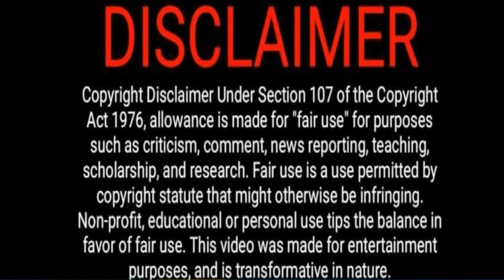Finnish Rap Reaction: Lyttä & Tohtori Getto - Jäljet (HD Version Still Processing)